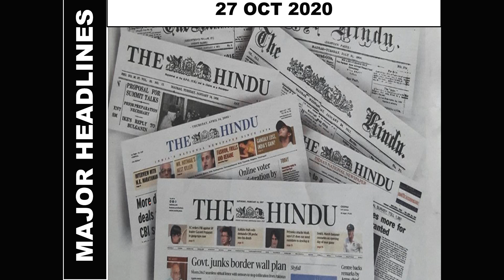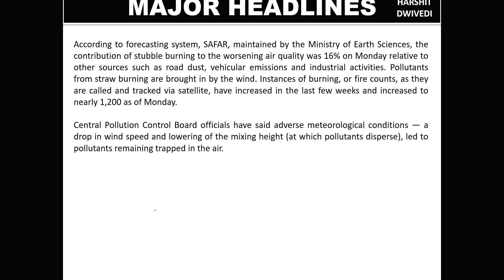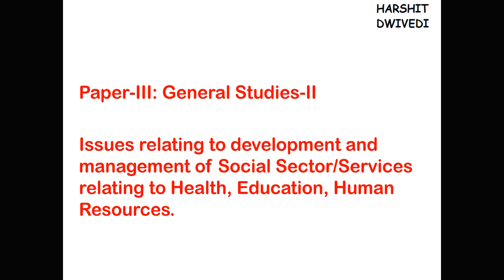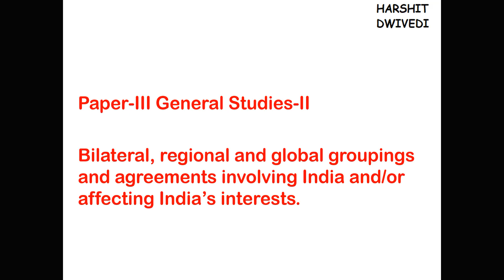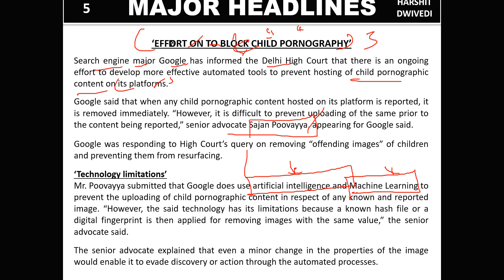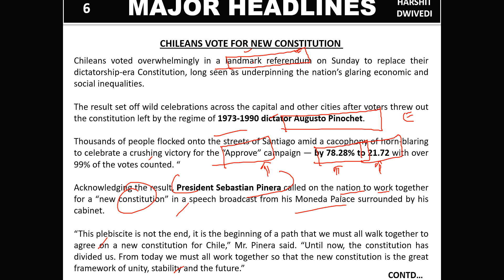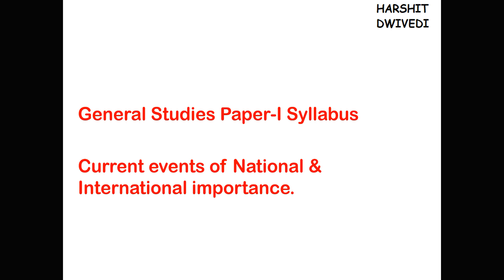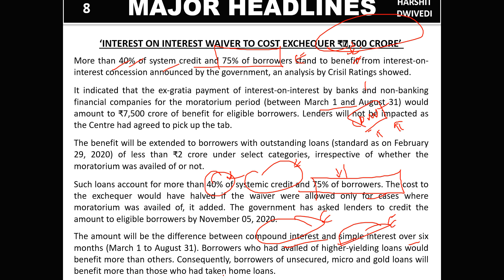27 October 2020 Daily Current Affairs/Burning Issues (Stubble Burning Law, New Chilean Constitution)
The 27th October 2020 important current affairs/daily news has been discussed in this video.